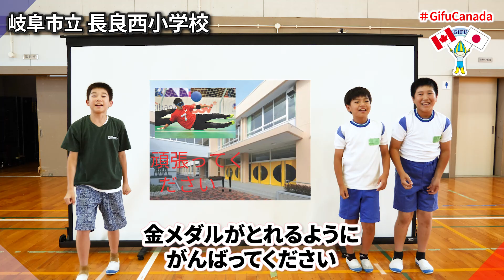paris2024 男子ゴールボール田口侑治選手に向けた応援動画（岐阜市立長良西小学校）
男子ゴールボール田口侑治選手に向けて、2023年10月に交流した岐阜市立長良西小学校からのパリ2024パラリンピック応援動画です。

GifuCanada ホストタウン 交流 Project
[X] @GifuCanad